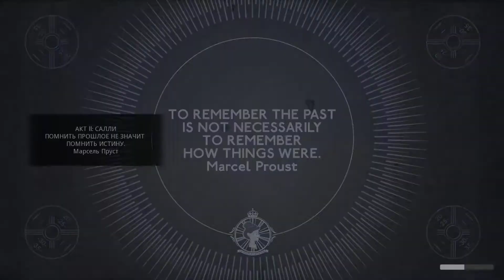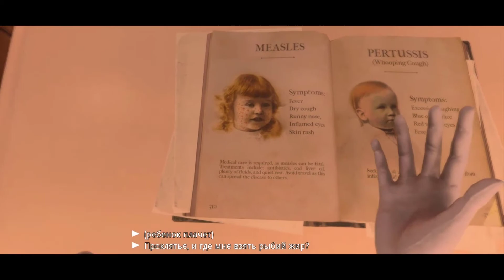We Happy Few Основные сюжетные кат сцены АКТ 2 Салли